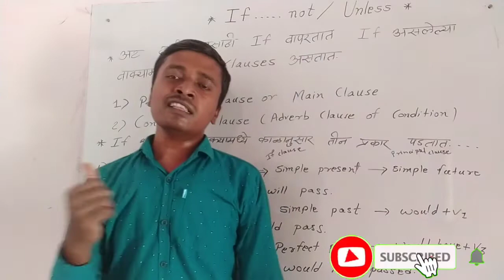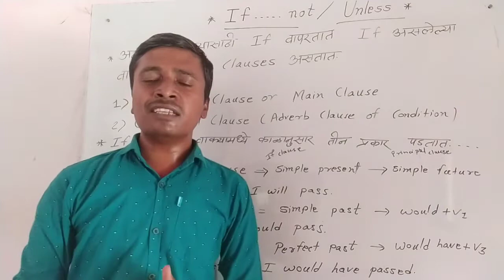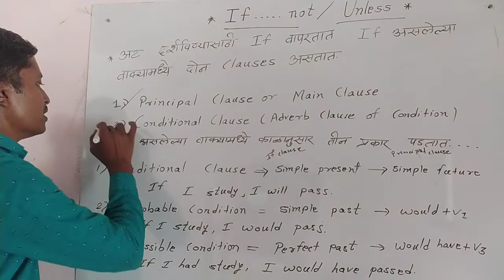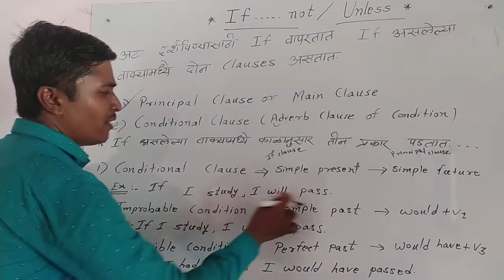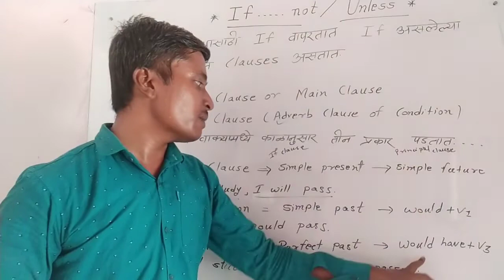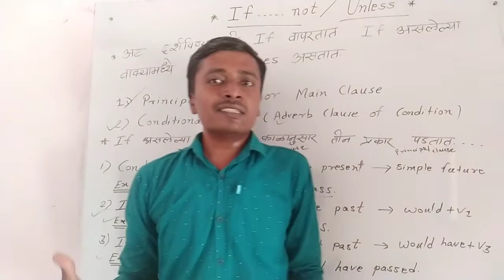English Grammar | If.......not / Unless Part 1